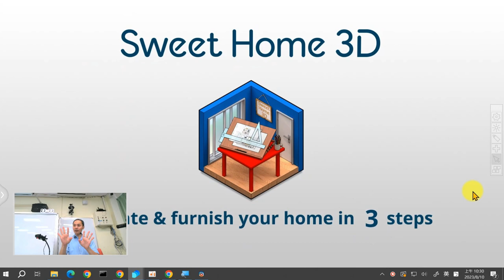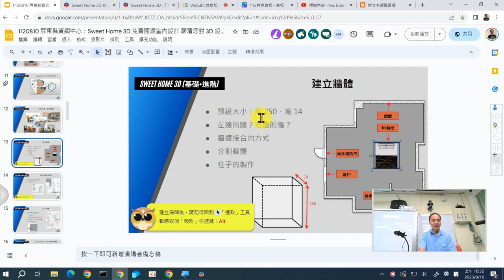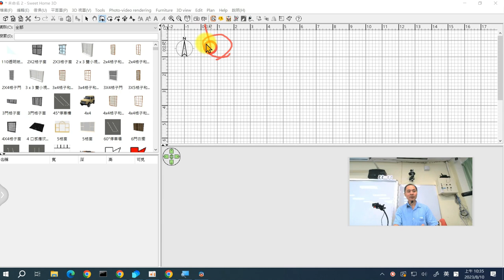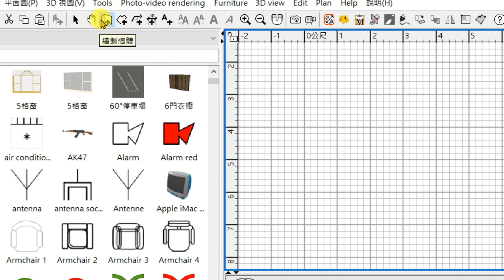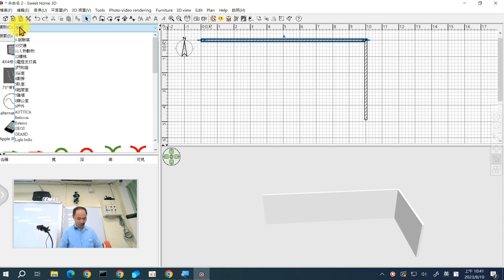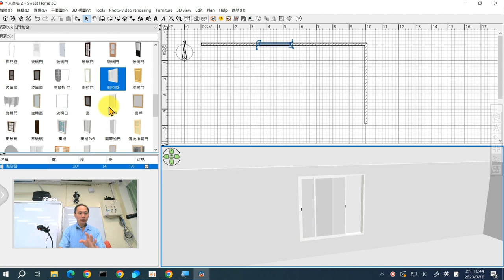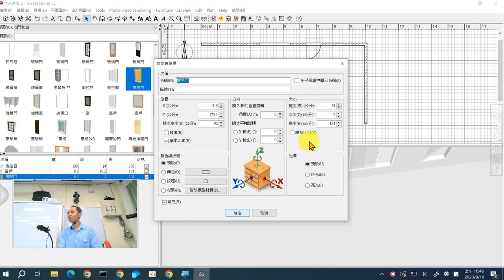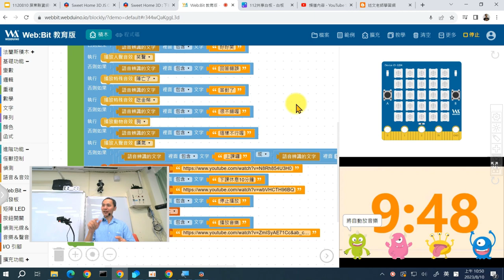05：Sweet Home 3D官方製作流程影片、如何建立牆體、加入門窗